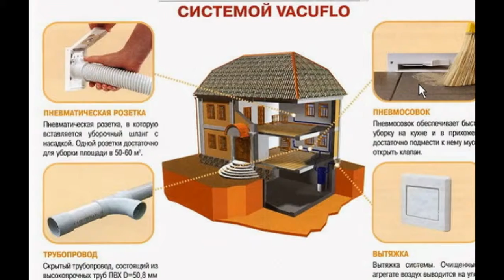Инженерные системы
Туалет в стиле World Of Warcraft. .Надоело таскаться с пылесосом? Дизайнер Дэйв Хаккенс (Dave Hakkens) изобрел то что понравиться многим.
Этот автономный пылесос работает от двух моторчиков, которые питаются от батарейки. Таким пылесосом можно легко убирать пыль или мелкий мусор.
Принцип  работы пылесоса прост. Пылесос катается по квартире, объезжая все встреченные по пути препятствия, и всасывает в спрятанный внутрь контейнер весь сор.
Пылесос полностью автономен, если у него разрежается батарейка, но самостоятельно устанавливается на специальную платформу -- станцию для подзарядки.
Если у него заполнен контейнер, пылесос начинает светиться, подовая сигнал хозяину о необходимости  вытряхнуть контейнер.
Но при всей своей практичности, пылесос все таки имеет один недостаток, его круглые формы не позволяют убирать около мебели и стен.Мелкий косметический ремонт в Останкино.
Туалет с видом на озеро.Кондиционер своими руками.Личный персональный кондишн. Воздушный фильтр для дома своими руками. Тема всеросийского смога не мгла не пройти не замеченной в блогосфере.. тут тебе и рында от премьера, и многочисленные фото и видео материалы.
Радует, то что люди не только пишут в ЖЖ проклятия но и предлагают варианты борьбы со стихией и ее последствиями. Например блогер paaladin:
Вот сижу я тут, читаю ЖЖ, и жалко мне становится москвичей, которые со своим бизнесом совсем позабыли о том, что руками работать надо. Да и вообще кажется, что повымирали технари в стране... а кто не помер, тех загнивающий запад перекупил. Вобщем решил я из подручных материалов сделать портативный переносной воздушный фильтр-увлажнитель. Тут еще в новостях пишут, что пожары на Брянщине, в лесах радиоактивные почвы горят, и всякую гадость выделяют. Так что этот фильтр будет действующим прототипом для фильтрующей системы моего vault-a.
Что требуется для фильтра
1) Емкость для воды с шириной боковой стенки более 10 см., и удобной горловиной для монтажа вентилятора.
2) Набор фановых пластиковых труб. Я использовал переходник 5 на 10 см., т.к. к нему удобнее крепить гибкий шланг для забора воздуха снаружи помещения.
3) Вентилятор для ванных комнат с брызгозащитой IP44. Я использовал на 220в., но в условиях автономного убежища можно попробовать и 12в., с блоком питания и резервным аккумулятором. Мощность конечно будет меньше.
4) Бинт или марля.
5) Изолента пластиковая и тканевая.
6) Нож, маркер, кусачки.
Где хранить сбережения. Встроенный пылесос Vacuflo

Кондиционирование и вентиляция

Источник Компания ЛИМ